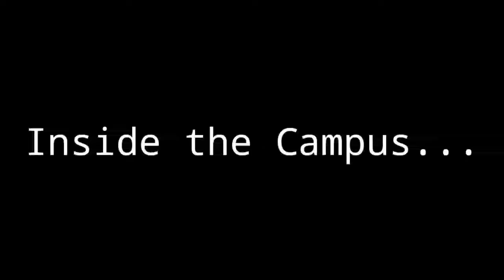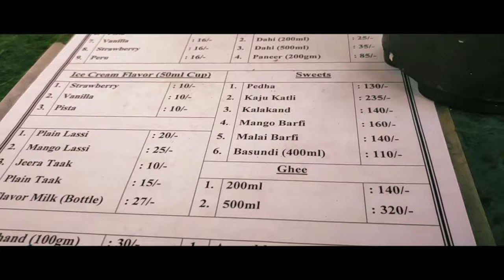Vlog #4: Going to Savitribai Phule Pune University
Today I went to Savitribai Phule Pune University.